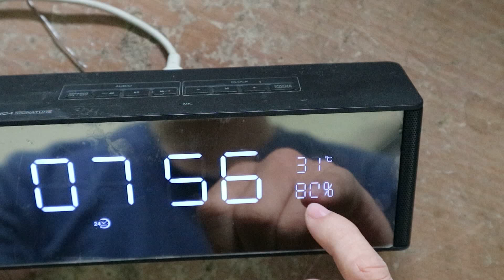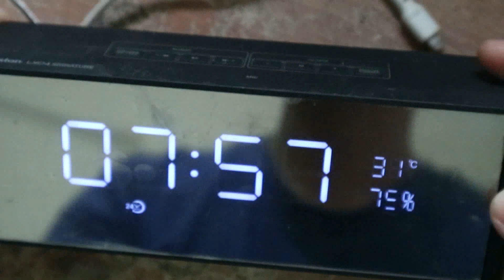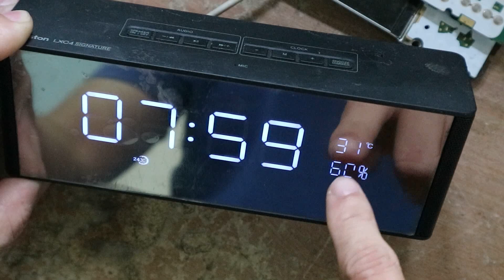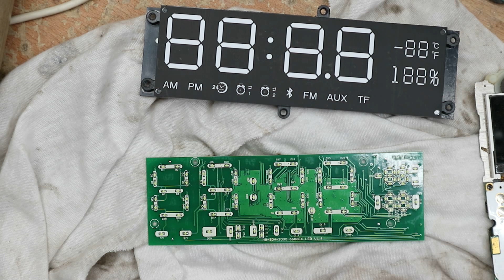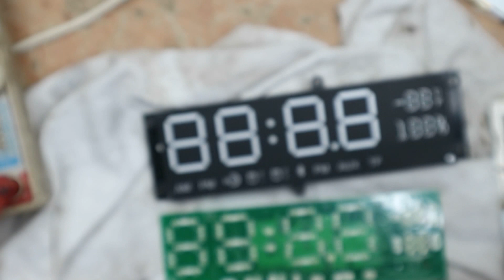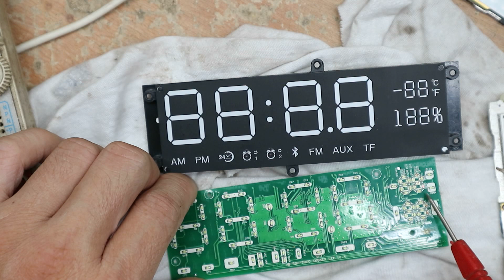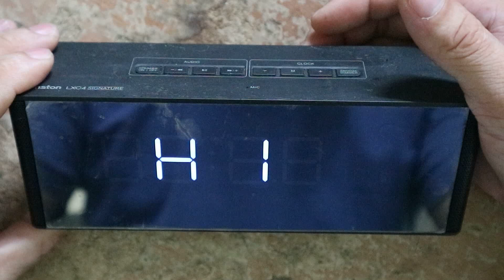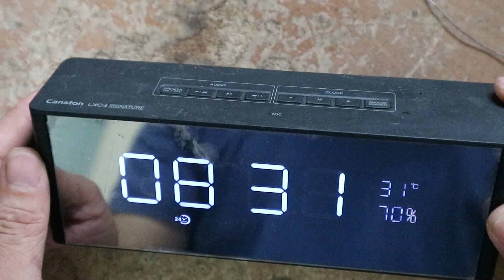Cái này mua bên Hàn Quốc các bạn ạ! LXC4